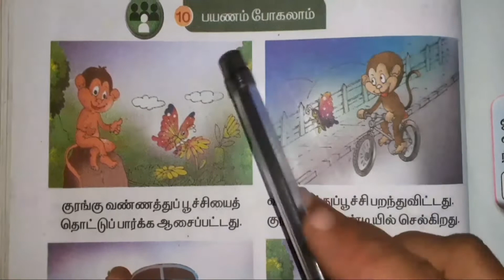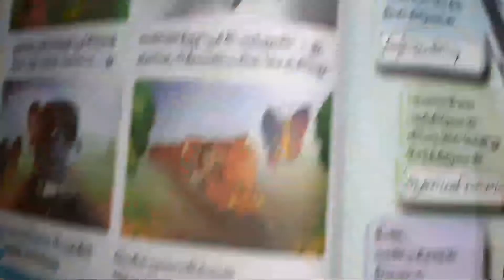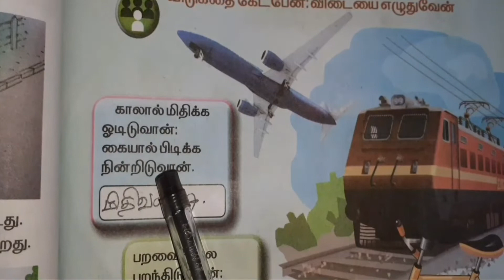STD - 1 / TERM - 3 / பாடம் 10 : பயணம் போகலாம் | பயிற்சி + NOTES | @KUTTIES TAMIL BEATS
00:00 - INTRO
00:05 - பாடம் 10 : பயணம் போகலாம்
01:43 - BOOK BACK PG:NO:- 52 - 53
03:26 - NOTES ( INCLUDES BOOK BACK Q AND A )

இந்த சேனலில் 1st-STANDARD இருந்து 7th-STANDARD வரைக்கும் உள்ள தமிழ்பாடங்களும் BOOK BACK-க்கும் அப்புறமா நாங்களே ரெடி பண்ண NOTES-ம் போடுகிறோம், QUESTIONS PAPER-ம் REVISE பன்றோம் உங்களுக்கு எல்லாம் ரொம்ப பிடிச்ச STORIES போடுகிறோம்.

இதுவரை கொடுத்த SUPPORT-க்கு ரொம்ப நன்றி!

இதுபோலவே உங்க ஆதரவை தொடர்ந்து கொடுத்துக்கிட்டே இருங்க...

  THANK YOU KUTTIES.

PLAYLISTS { STD - 1 TERM - 1,2,3 }

STD - 1 / TERM - 3 / பாடம் 10 : பயணம் போகலாம் | பயிற்சி + NOTES | @KUTTIES TAMIL BEATS,1st tamil book,1st tamil book samacheer,1st std tamil,1st std tamil book,1st std tamil rhymes 1st term,tamil cartoon story in tamil,tamil car,tamil song for,tamil song for kids,cartoon cartoon,tamilin inimai,1st std tamil book 3rd term,1st tamil book 1st term,1st std tamil book answers,1st std tamil book back questions,